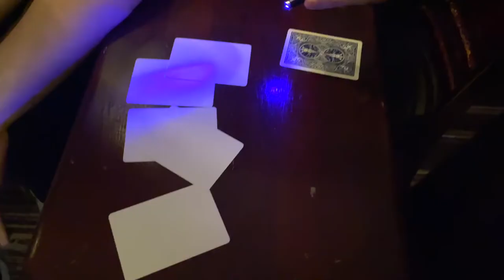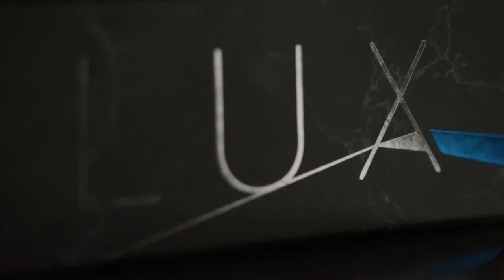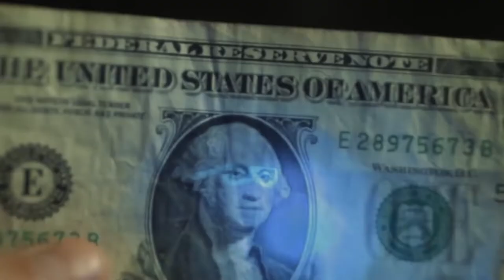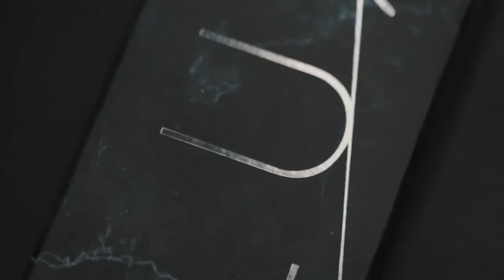LUX - Lloyd Barnes - lepetitmagicien.com